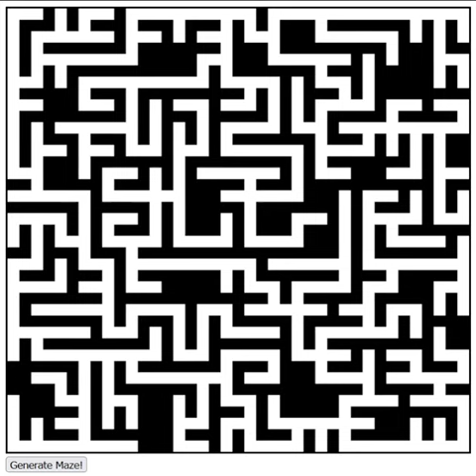Maze Generation - Wilson's Algorithm (Loop-erased random walk)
Made in Canvas HTML.

It is frustrating to watch in the beginning, but Wilson's algorithm has a beautiful property that if it terminates at all, then it outputs random spanning trees uniformly. This means that this algorithm 1) doesn't produce loop pathways, and 2) doesn't have any bias (e.g on long pathways, short pathways, etc).

A good research problem would be to analyze the "connection time" for each selected node. Of course at the later selected nodes, the connection time is shorter because there are lots of pathways already. But what is the average curve of this (for the square grid graph)?